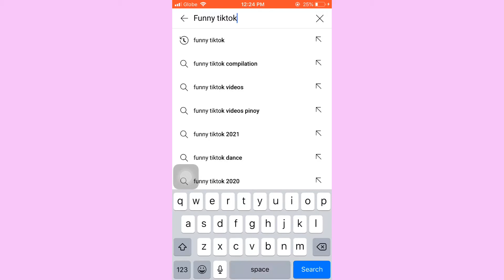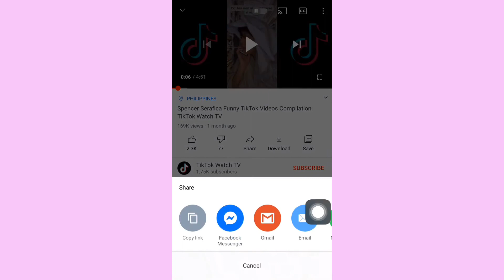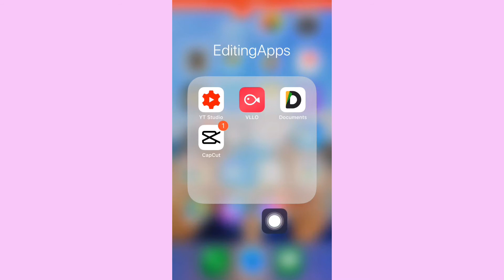PAANO MAGPADAMI NG WATCH HOURS IN JUST 2 DAYS | SMALL YOUTUBER TIP | CREATIVE COMMONS | RORO SAWALI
PAANO MAGPADAMI NG WATCH HOURS IN JUST 2 DAYS?

Random vlogs like:
*ENTERTAINING VLOGS
*CHALLENGES
*REAL TALK
*LIFESTYLE

Hello mga Ses! Im roro sawali,26 from Tingloy batangas.

✅Im giving free SHOUTOUTS‼️

Fact about me🧷
I am from Tingloy province of Batangas (Second district of Batangas)
Editing phone: Iphone 6